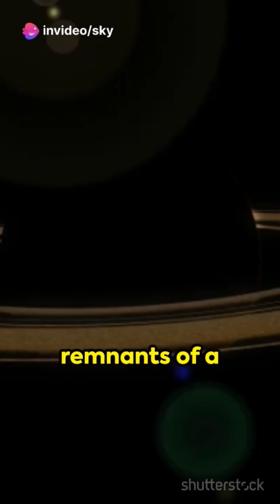Saturn: The Majestic Gas Giant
In this captivating video, we dive into the mesmerizing world of Saturn, uncovering its enchanting rings, and captivating moons. Join us on this cosmic journey as we unravel the known facts about this magnificent planet. Discover the secrets of Saturn's iconic rings and learn about its mysterious moons, each with its own intriguing story. Get ready to be amazed by the stunning visuals and fascinating insights we have in store for you!

OUTLINE:

00:00:00 Saturn: The Majestic Gas Giant
**Saturn** is the sixth planet from the Sun and the second-largest planet in the Solar System. It is a gas giant with a diameter of about 120,536 kilometers (74,898 miles), making it larger than Jupiter's moon Ganymede and smaller than Jupiter. Saturn is named after the Roman god of agriculture and harvest.

Saturn is a very cold planet, with an average surface temperature of about -180 degrees Celsius (-292 degrees Fahrenheit). It is also a very windy planet, with winds that can reach speeds of up to 1,800 kilometers per hour (1,100 miles per hour).

Saturn is best known for its rings, which are made up of billions of ice particles. The rings are thought to have formed when a comet or asteroid collided with Saturn billions of years ago.

Saturn has 82 moons, the largest of which are Titan, Rhea, and Iapetus. Titan is the second-largest moon in the Solar System and is the only moon known to have a thick atmosphere.

Saturn was first observed by the ancient Greeks and Romans. It was first observed through a telescope by Galileo Galilei in 1610.

**Here are some interesting facts about Saturn:**

* Saturn's rings are made up of billions of ice particles, ranging in size from grains of sand to small mountains.
* Saturn's rings are constantly changing, with new particles being added and others being lost.
* Saturn's rings are thought to be about 100 million years old.
* Saturn's atmosphere is made up of hydrogen, helium, and methane.
* Saturn's winds are so strong that they can rip the rings apart.
* Saturn's gravity is so strong that it can pull in comets and asteroids.
* Saturn's moons are thought to have formed from the same debris that created the rings.
* Saturn is the only planet in the Solar System that has a hexagonal storm at its north pole.

Saturn is a fascinating planet with many mysteries. It is a world of extremes, with cold temperatures, strong winds, and a thick atmosphere. It is also a world of beauty, with its rings and moons.